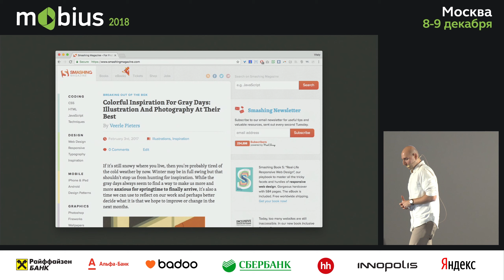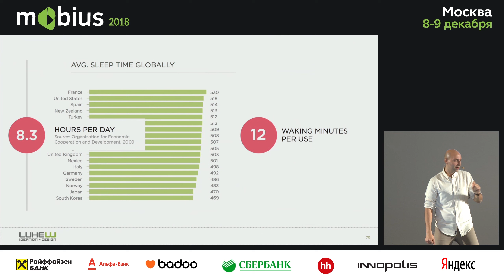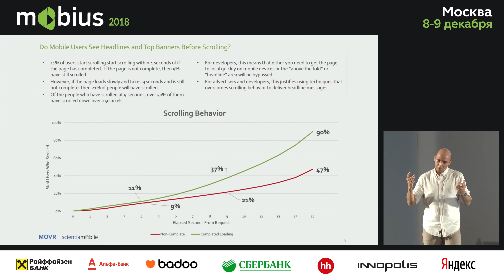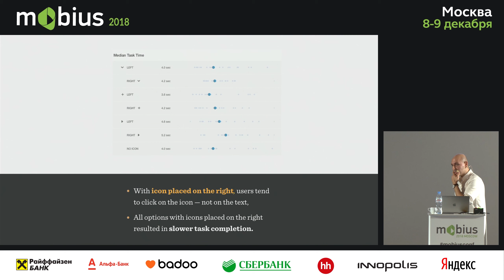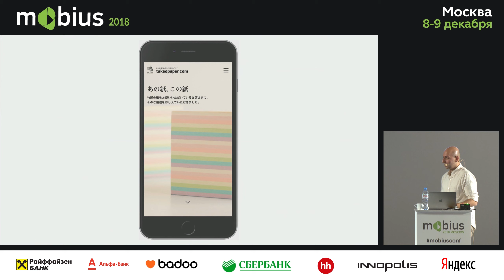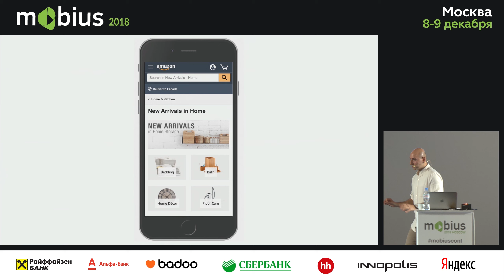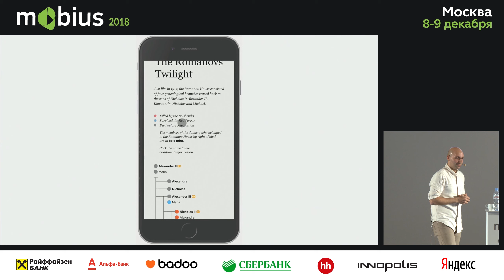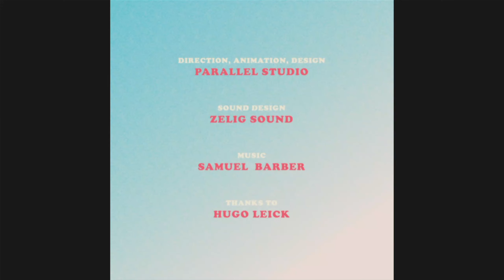Виталий Фридман — Крайности тестирования: хитрости из темных уголков мобильных интерфейсов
. В своем новом докладе Виталий проведет детальное исследование схем взаимодействия и интерфейсных компонентов, часто встречающихся (и протестированных) в мобильных интерфейсах. Мы поговорим о проблемах адаптации, пресловутой иконке «гамбургер», странных каруселях, визуализации сложных данных и сравнении свойств.